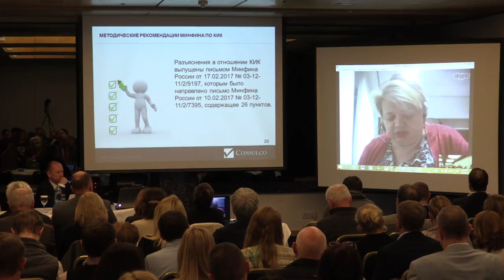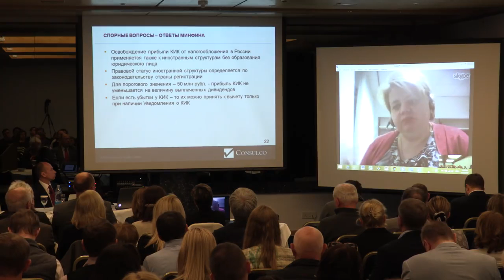Deoffshorisation seminar 17 March 2017 (part1)